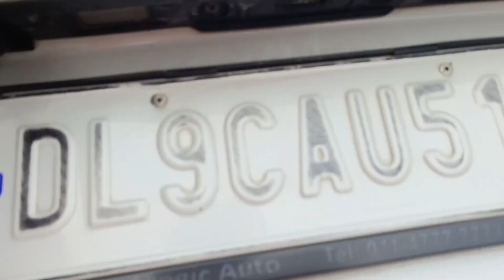ఢిల్లీ నుండి Ciaz ZDI Plus ఆంధ్రప్రదేశ్ స్టేట్ విజయవాడ వాసులకి డ్రైవర్ని ఇచ్చి కార్ పంపిస్తున్నాను💐